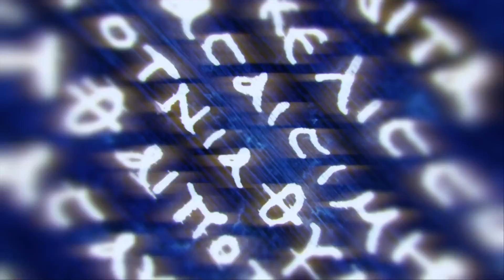Assassin's Creed® Odyssey Deep undercover